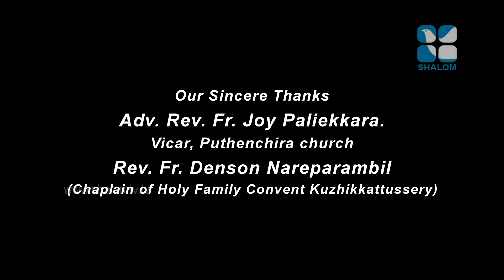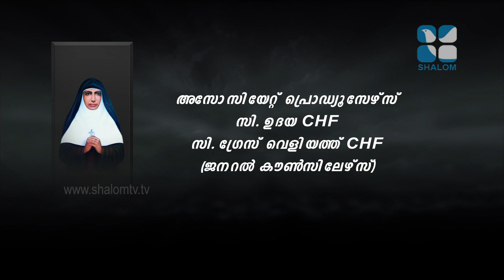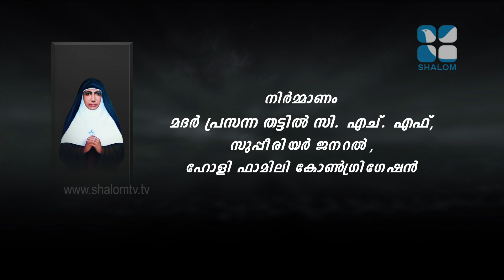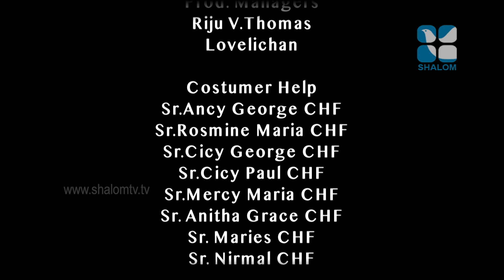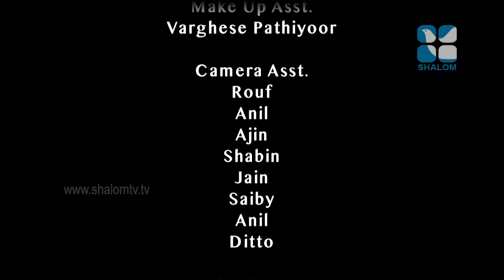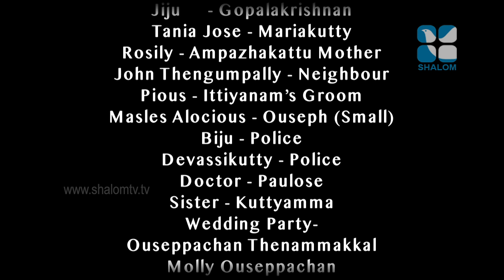St.Mariam Thresia | വിശുദ്ധ മറിയം ത്രേസ്യ | ടെലിസീരിയൽ | ShalomTV | EPS:-16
കുടുംബങ്ങള്‍ക്കൊരു പുണ്യവതി മറിയം ത്രേസ്യ”
കേരളത്തില്‍ പിറവിയെടുത്ത തിരുക്കുടുംബ സന്ന്യാസിനീ സഭയുടെ (Congregation of Holy Family –CHF) സ്ഥാപകയായ വിശുദ്ധ മറിയം ത്രേസ്യയുടെ ജീവിതം ശാലോം ടീവിയിലൂടെ...